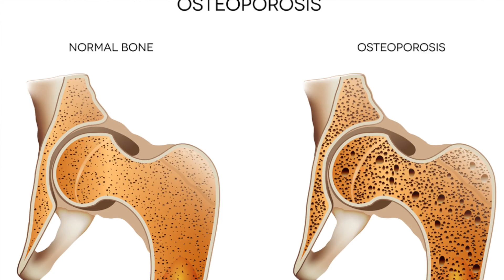Vlog 12: Truths About Osteoporosis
Osteoporosis is a common condition that can lead to fatal falls and broken bones. Learn about ways in which you can prevent Osteoporosis.